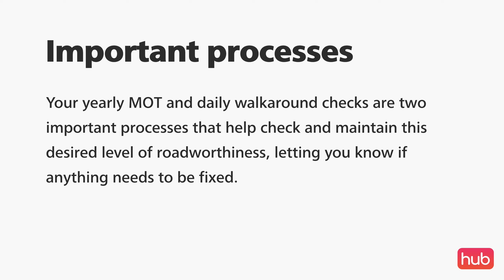The importance of commercial vehicle maintenance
Maintenance is the process of maintaining or sustaining the condition of something. Maintaining a vehicle means making repairs and looking after the condition of that vehicle.

Maintenance is something that will be a huge part of your life as a commercial vehicle operator. It’s essential you understand its importance and why it’s done.

Commercial vehicles, including buses, HGVs, PSVs and more, are typically far larger than any vehicle being used for personal use. This not only means there are far more components to consider when maintaining such vehicles, but also that due to their size, any incidents that do occur with them pose a far greater risk to public safety.

Larger vehicles also produce far more pollutants and waste than regular cars, as a lot more fuel is needed to keep them going.

For all these reasons and more, maintaining commercial vehicles is an essential practice that is incredibly important.

For more resources check out the Hub Academy at hubhq.co.uk/academy